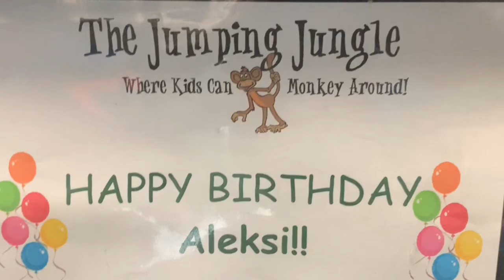Jumping Jungle Birthday Party